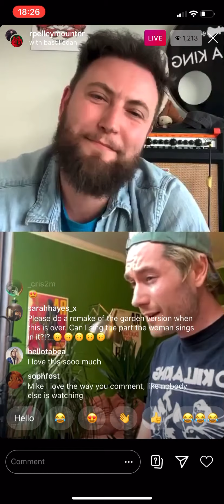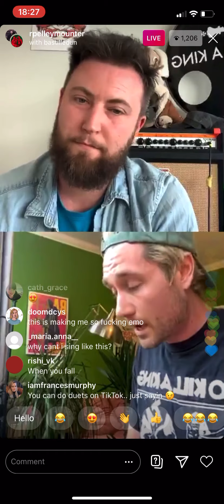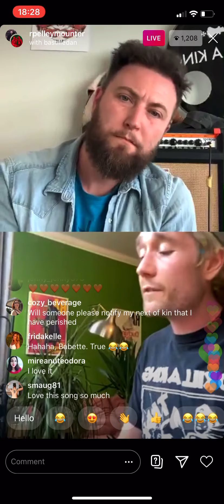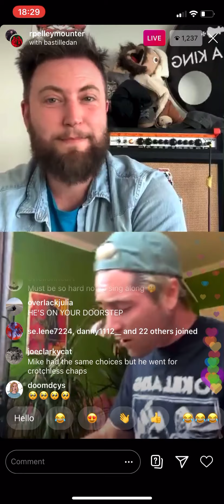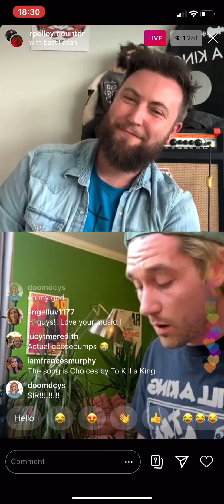Choices - Dan Smith LIVE Instagram 17.5.20 (To Kill A King cover)